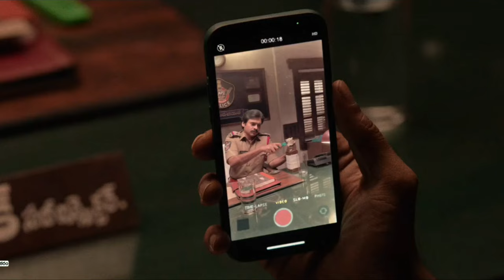Peak അവരാതം ! 😪😂 Ayyapanum koshiyum remake Bheemla naayak roast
Our roasting  is all about spreading joy and laughter without stepping on any toes. We want to make you smile, not frown! If any joke hits too close , we sincerely apologize – it's all in good fun, and our aim is to create a positive atmosphere. So, sit back and relax